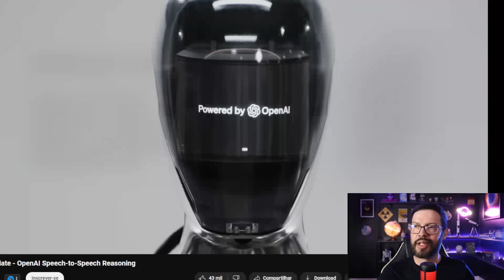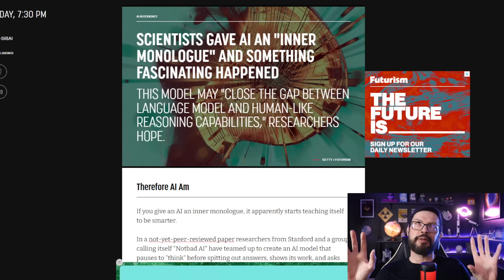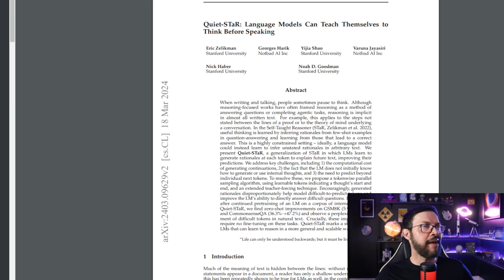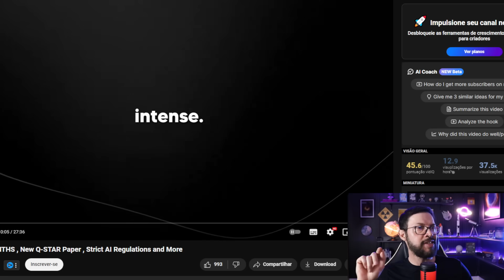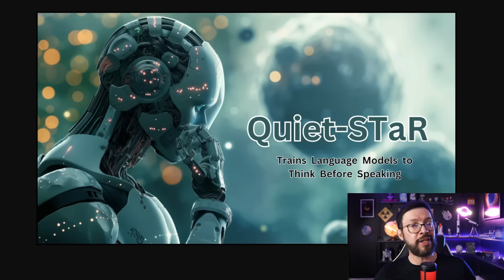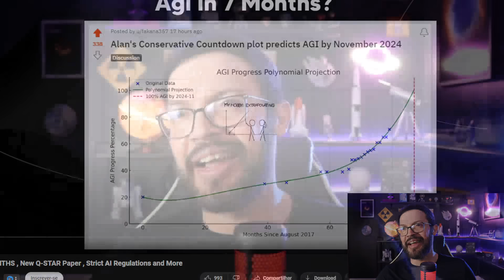ACONTECEU GALERA!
ACONTECEU GALERA! Na notícia de hoje: Novas pesquisas mostram que dar um tipo de "conversa interna" às inteligências artificiais (IA) pode torná-las significativamente melhores em pensar antes de responder.

Os cientistas treinaram um sistema de IA usando uma técnica chamada Quiet-STaR, que basicamente ensina a IA a ter pensamentos antes de responder, assim como nós muitas vezes pensamos sobre o que dizer antes de falar. Isso é diferente da maneira como os chatbots comuns, como o ChatGPT, são treinados, já que eles geralmente não "pensam" antes de responder.

Com o Quiet-STaR, a IA gera várias possibilidades de respostas internamente antes de escolher a melhor opção para responder. Isso permite que a IA antecipe possíveis conversas futuras e aprenda com as que já aconteceram.